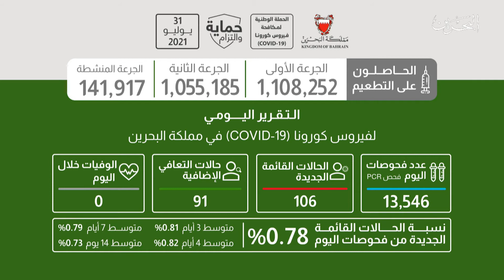البحرين مركز الأخبار : التقرير اليومي لفيروس كورونا كوفيد 19 في مملكة البحرين 01-08-2021